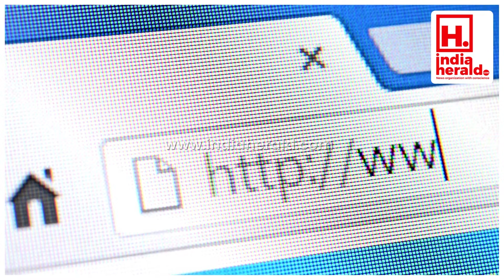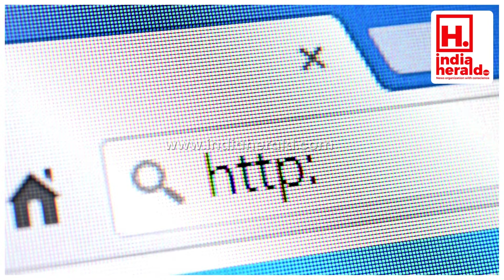వెస్ట్రన్ రైల్వేలో ఉద్యోగాలు.. పూర్తి వివరాలు! || IndiaHeraldTV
వెస్ట్రన్ రైల్వేలో ఉద్యోగాలు.. పూర్తి వివరాలు!